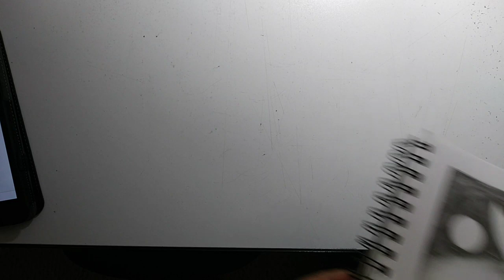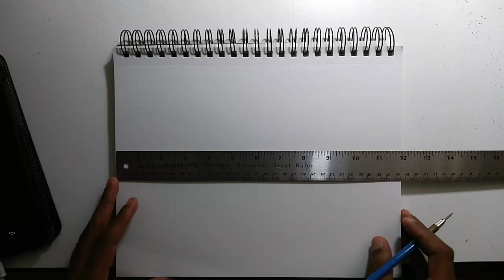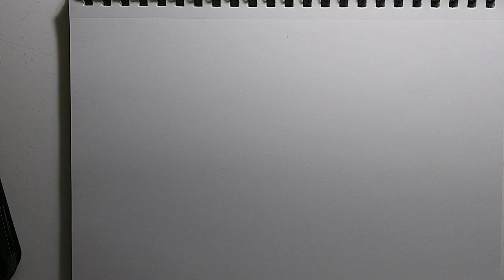Drawing Livestream: RUTH WILSON!!!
Drawing LUTHER and MRS. WILSON actress, RUTH WILSON! Let me know your thoughts!

ART MATERIALS (and Amazon links):
Paper: Strathmore 400 Series Bristol Board (9x12) - Vellum

Pens: Tombow 62038 Fudenosuke Brush Pen, 2-Pack:
Soft and Hard Tip Fudenosuke Brush Pens

Pencil: Staedtler Mars 780 Technical Mechanical Pencil, 2mm
Staedtler Mars Carbon Lead, 12 x 2mm, HB

Pencil Sharpener: Staedtler 502 BK A6 Mars Rotary Action Lead Pointer and Tub for 2mm Leads

Eraser: Pentel Clic Retractable Eraser with Grip, 3 Pack